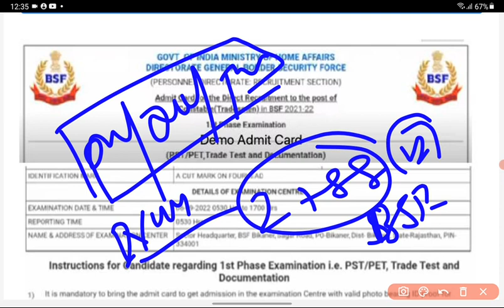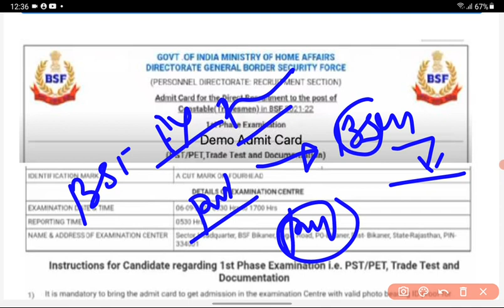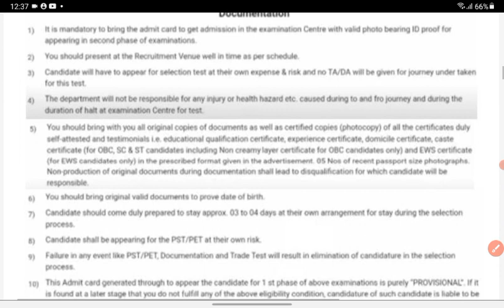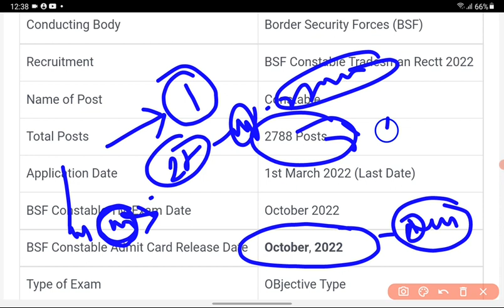BSF Tradesman Exam Date 2022 ! लिखित परीक्षा कब से शुरू होगा ! Big Update ! BSF Tradesman New Update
BSF TRADESMAN BEST BOOK